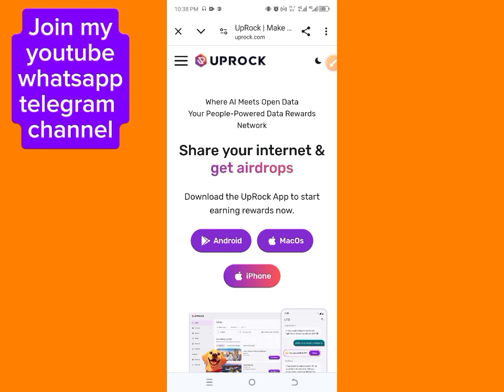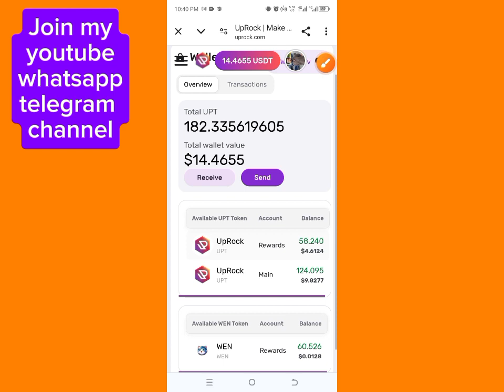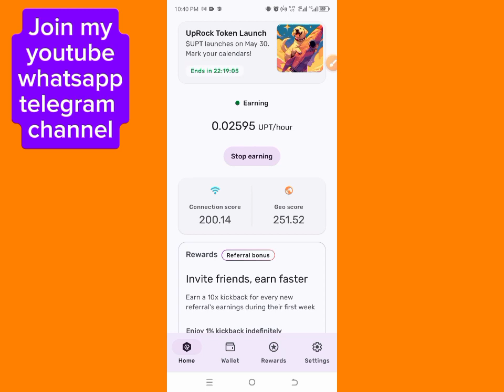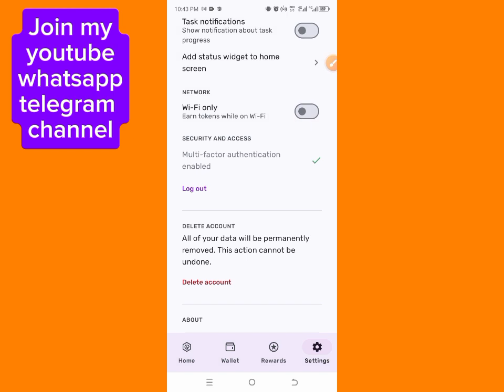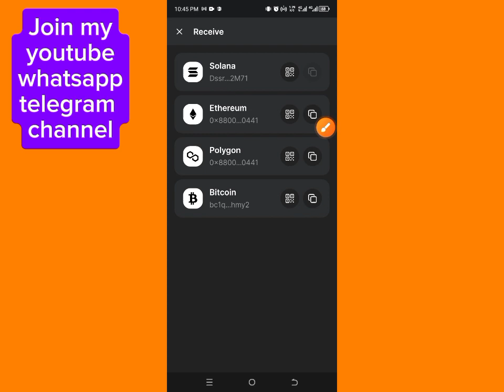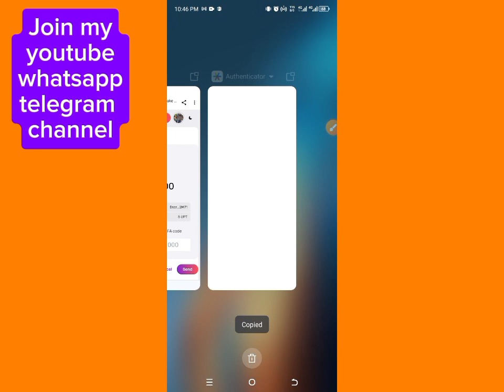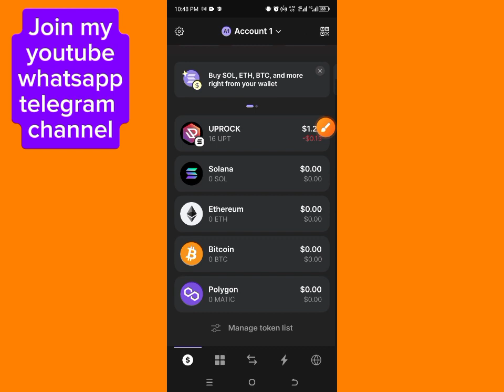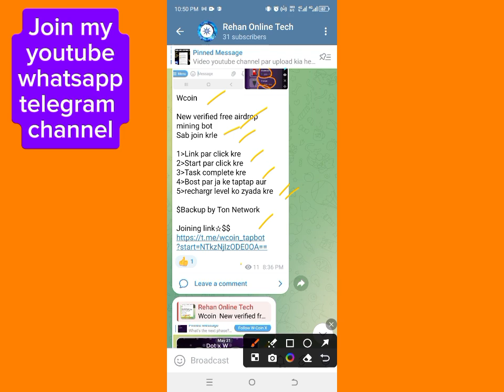UpRock UPT token withdrawn to Phantom Wallet detail video